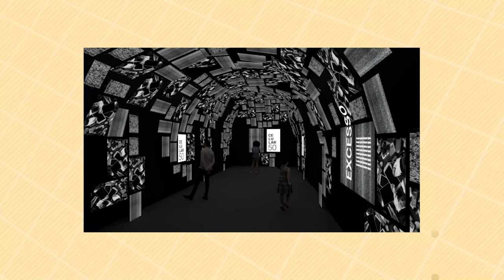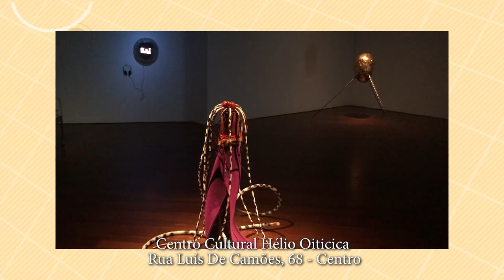Agenda Cultural 18/05/23